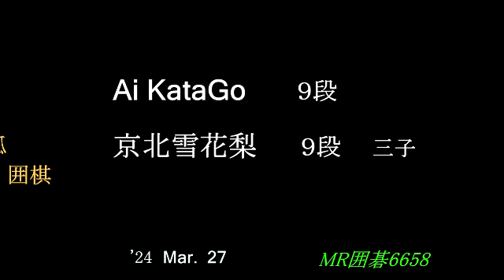Ai KataGo 京北雪花梨９段 三子 MR囲碁6658